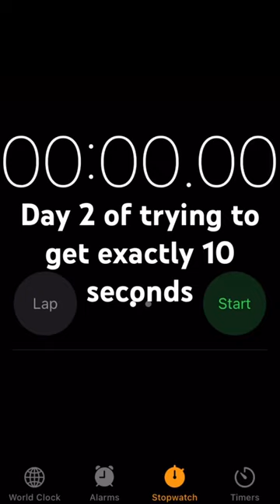Day 2 of trying to stop on exactly 10 seconds